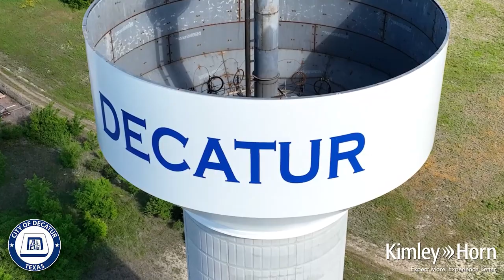Decatur Water Tower Build 2023